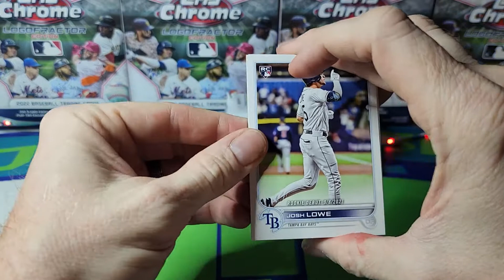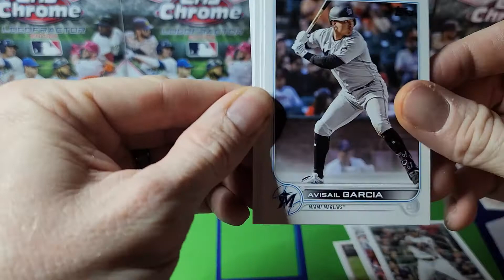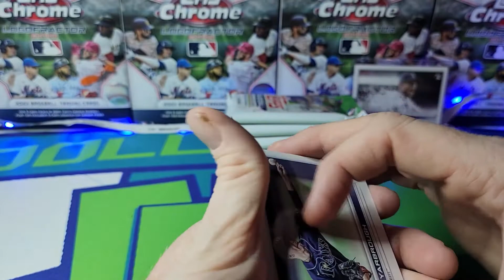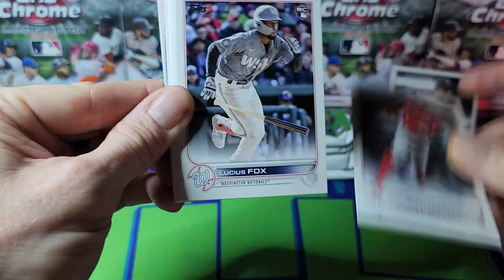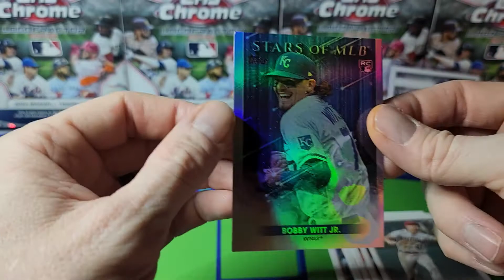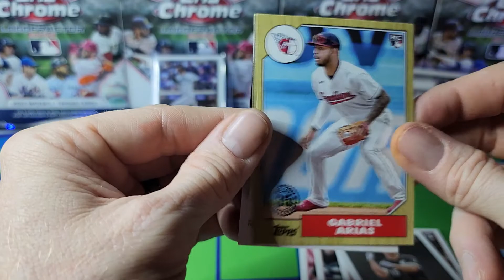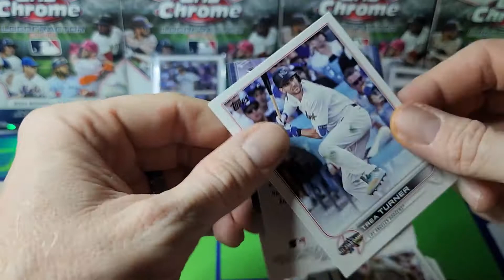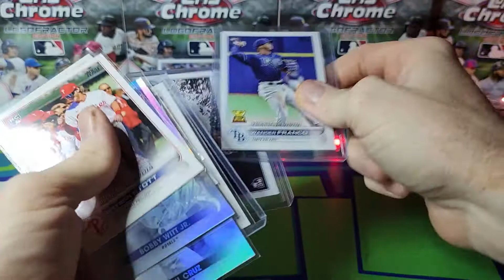2022 Topps Update Blaster. BANGER ALERT! BANGER ALERT!!